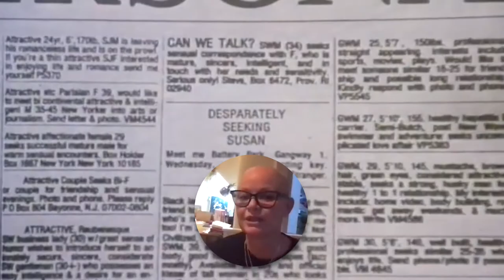Desperately Seeking Susan MOVIE REVIEW (Madonna) | Flick Flop S1 E3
Desperately Seeking Susan starring Madonna is reviewed by Phil Marriott, Sean Vickers and Gail Porter in episode 3 of Flick Flop.

Desperately Seeking Susan is a 1985 American comedy-drama film directed by Susan Seidelman and starring Rosanna Arquette and Madonna. Set in New York, the plot involves the interaction between two women – a bored housewife and a bohemian drifter – linked by various messages in the personal column of a newspaper.

Flick | Flop Episode 1 - Showgirls

🍿 LIKE MOVIES? YOU'LL LOVE BOYS ON FILM 🍿